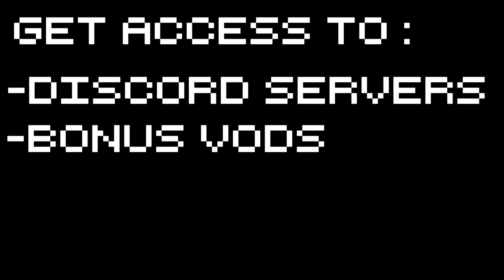Dont Bite Me Bro - Balls in Church - Let's Play Dont Bite Me Bro Gameplay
Dont Bite Me Bro Gameplay with splattercat! Let's Play Dont Bite Me Bro, a sandbox zombie survival game where you construct a base, and defend it for as long as possible! DONT BITE ME BRO.